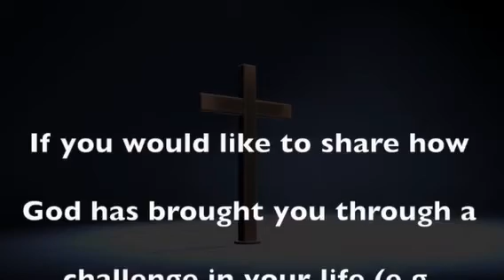Messages of Hope | Gloria Battle | Breast cancer Survivor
The "Messages of Hope" video series is a compilation of powerful testimonies from the people of God at the Newburg Church of Christ who have been blessed to overcome some enormous obstacles in their lives.  It is our hope that the weekly "Messages of Hope" testimonies will provide you or someone you know some HOPE that God is more than Able to bless you the same as these testimonies are living PROOF of what the Lord has done!